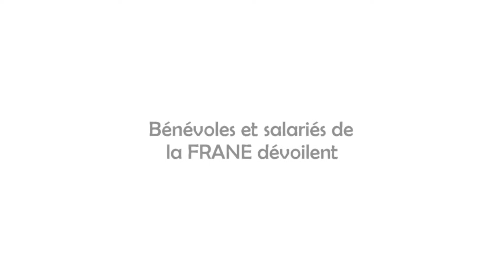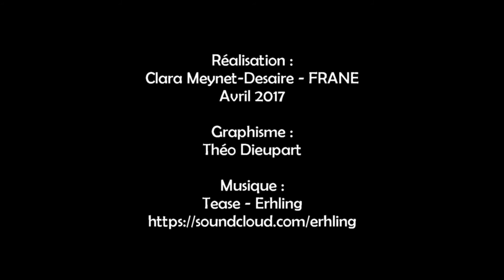2/ La FRANE, c'est qui ?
Derrière le nom FRANE se trouvent des personnes en chair et en os, comme vous et moi !

Qui sont-ils ? D'où vient leur engagement associatif et environnemental ?

Venez retrouver les réponses à ces questions dans ce deuxième épisode de "La FRANE en Action !", websérie alimentée tout au long de l'année 2017 à l'occasion des 35 ans de l'association.

Vidéo réalisée en avril 2017 par la Fédération de la Région Auvergne pour la Nature et l'Environnement.